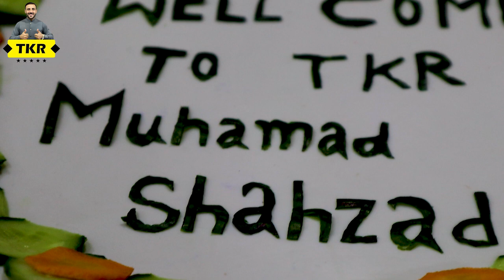Muhammad Shahzad Visit To TKR ||Food Review | Tahir Khan Videos